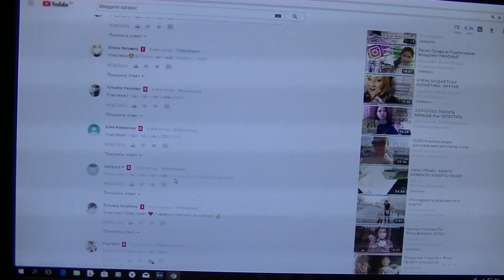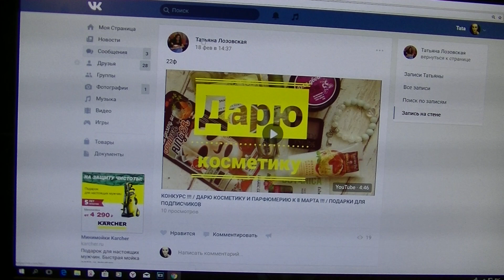ИТОГИ КОНКУРСА!!! ПОЗДРАВЛЯЮ ПОБЕДИТЕЛЯ!!! ВСЕМ ОГРОМНОЕ СПАСИБО ЗА УЧАСТИЕ!!!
Мои хорошие!!! Спасибо за участие))